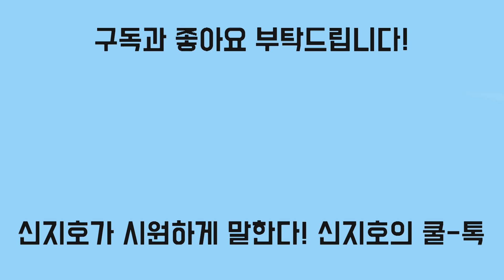[신지호의 쿨-톡] 산업부 삭제 파일 중 '北 원전건설'보고서 10여건 발견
2018년 4월 27일 판문점 정상회담 직후 작성